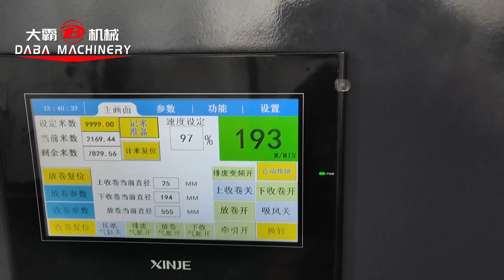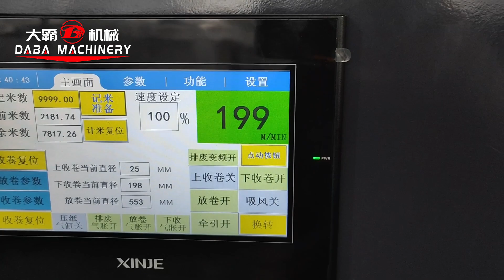DABA high speed rotary die cutting machine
Mainly for blank label
The speed can up to 200m/min
Any interest and more details please contact Stella